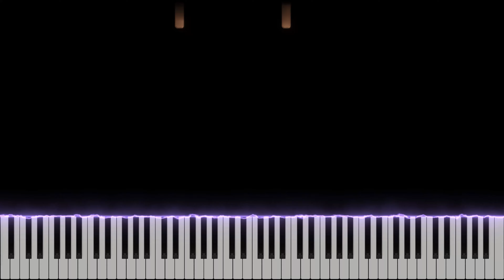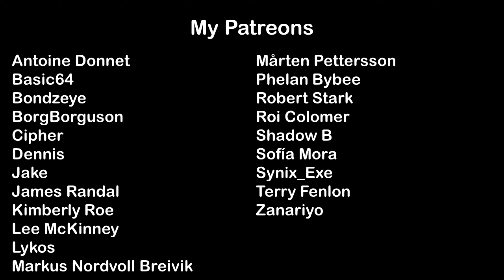Imagine Dragons - Thunder (Live In Vegas) | Piano Cover + Sheets + MIDI | Magic Hands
Yon this video, I'm giving you a piano cover of Dean Lewis´s "Lose My Mind" I also include sheet music and MIDI files so that you can play along with the track.

If you're a fan of Dean Lewis, then you'll love this piano cover of his song! This song is guaranteed to bring tears to your eyes, and you can play along with the track using the sheet music and MIDI files included in the video.